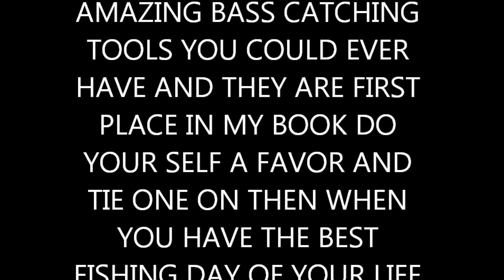Top five lipless crankbaits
i cant began to tell you the confidence i feel when i tie one of these on, my heart is in my throat cause i know every turn of the handle is one more turn into launching a set of trebles into their face,these have been a amazing part of my fishing life this is my start and finish lure and these are my top five they have caught me tons of bass and actually my personal record. i really want you guys to fish these hard and come like this video after good luck.